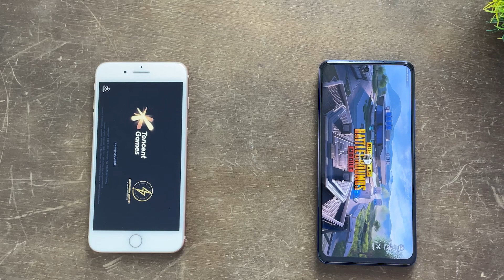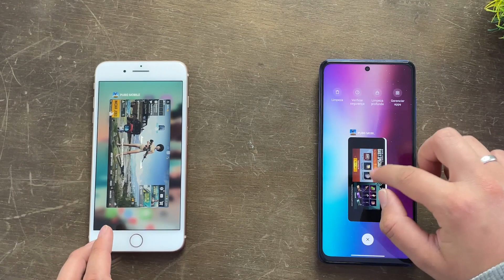iPhone 8 Plus vs Poco X3 NFC - SPEED TEST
Poco X3 NFC